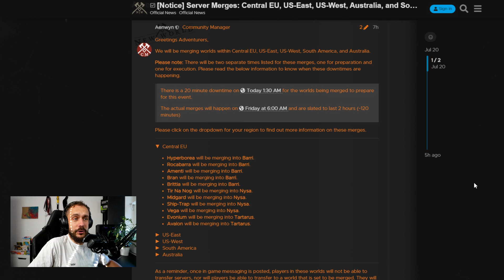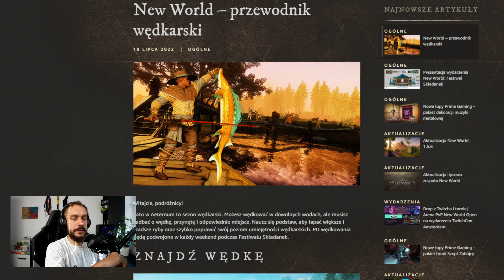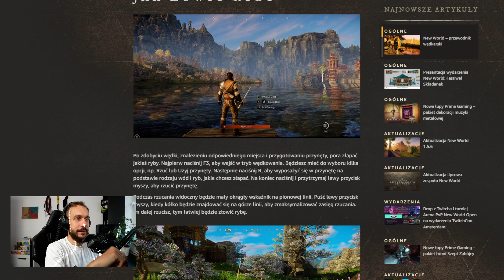Polski server znika z New World - Łączenie server'ów